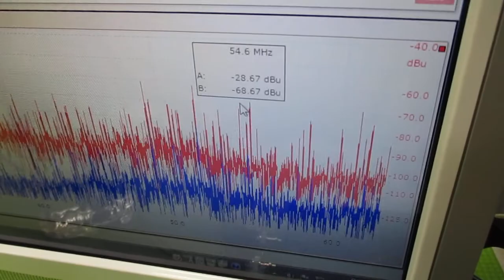超音波発振による相互作用を考慮した「超音波制御技術」 ultrasonic-labo